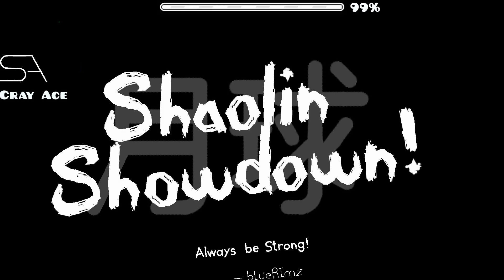Shaolin Showdown [Easy Demon] - BlueRimz & more - Geometry Dash 2.11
If i was hosting a contest for the worst transition this would place. The transition from the wave spam on 62% is absolutely insane, I don't even know how can you purposely make it worse. Other than that it's a neat level, I decided to record it because I still think it's better than Free Stars, the current weekly, gameplay wise. My personal favorite part is 36-49% (TheAlmightyWave), it looks the least messy and the most organized. And of course the amazing song added to enjoyment level a lot.

Level Info:

• Name: Shaolin Showdown
• Creators (in order): Suxar1x, Gusearth, TheAlmightyWave, Agate, Vesii, Icewither, SkCray Ace, iLunaire.
• Difficulty: Easy Demon 10* (at the moment of me beating the level & personal rating).